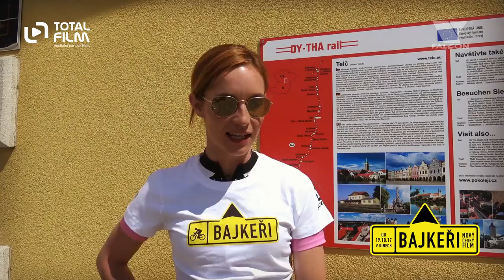Bajkeři (2017) Herci a kolo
Nevlastní bratři Jakub a David společně s kamarádem Sašou tráví většinu času ve světě sociálních sítí. Vztahy pro ně představují chaty s virtuálními dívkami, které nikdy neviděli, obživu falešná módní show, v níž se předstírá něco, co není a největší životní problém pak vybitý mobil nebo nefunkční wifi. Na nátlak rodičů jsou donuceni vydat se pod vedením Davidovy půvabné „macechy" Terezy na dvousetkilometrový cyklovýlet. S překvapením zjišťují, že tam venku je skutečný svět, v němž život znamená víc, než status na facebooku, opravdové dívky vypadají poněkud lépe, než kreslené akční hrdinky virtuálních her a k lásce patří také sex. Srážka se životem sice nese jistá úskalí, ale s humorem, tentokráte „Kolečkovsky" ironickým, se dá zvládnout nejen výšlap do strmého kopce, stavba stanu, chybějící elektrická zásuvka, ale také sok v lásce.